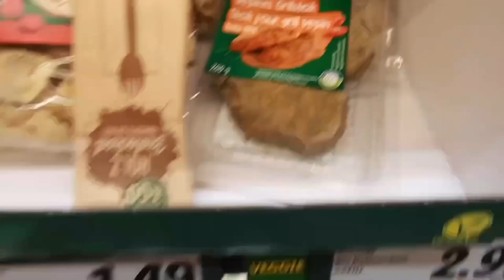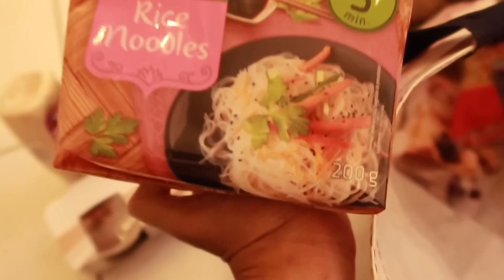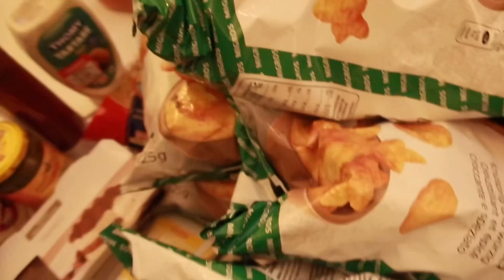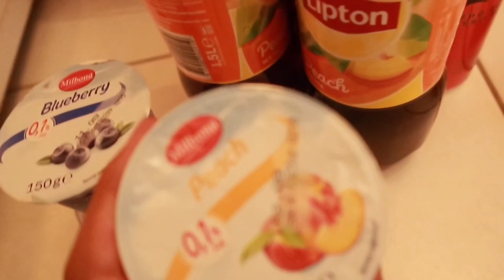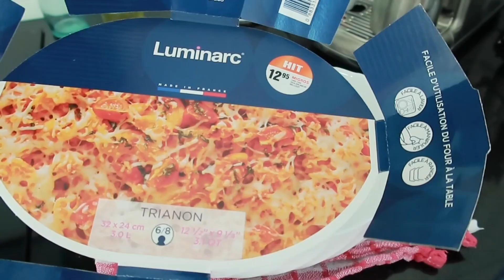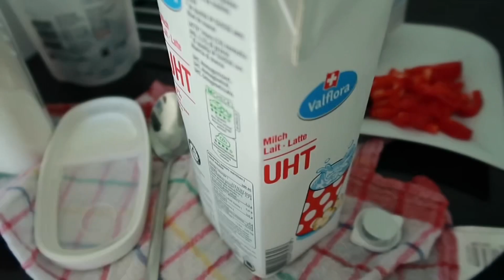Grocery haul | grocery I bought for my daily life | life in Switzerland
And share my channel with your family and friends